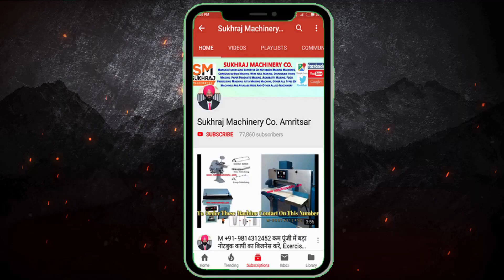ये बिज़नेस आपकी जिंदगी बदल देगा😍🤘🏻 | new business ideas 2021 | Corrugated Box Making Machine